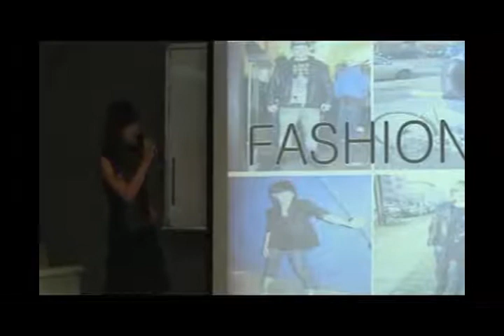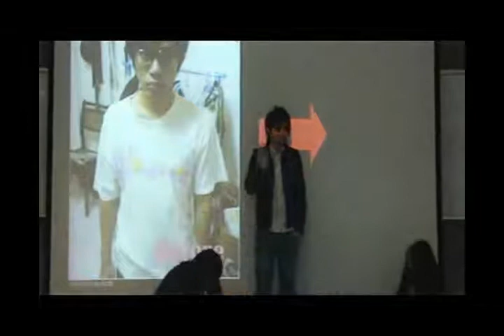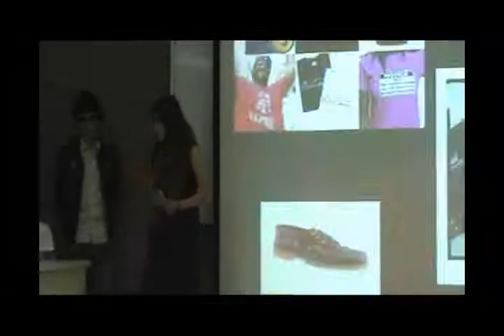Group #9 Entertain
9522012